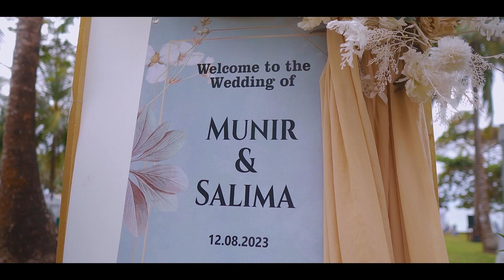serena male by Glamdecorke